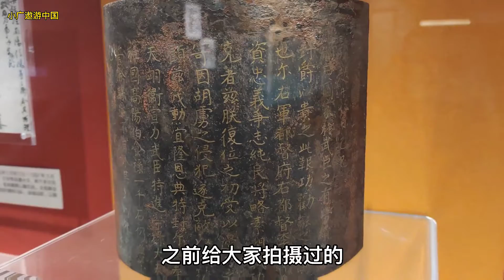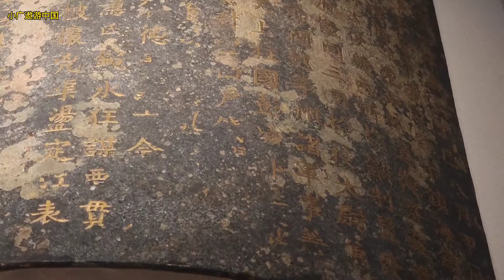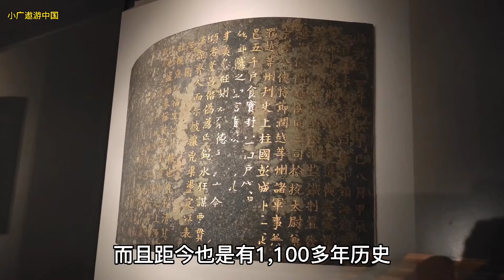实拍历史真实的免死金牌，距今1100多年，什么样人物能免死9次？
大家好，我是小广。
游览山川、探访古迹，解读都市建筑，带你领略不一样的人文中国！